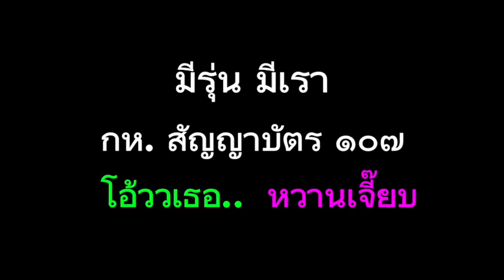เขาชนไก่ ข้าราชการกลาโหมพลเรือนชั้นสัญญาบัตร รุ่น 107